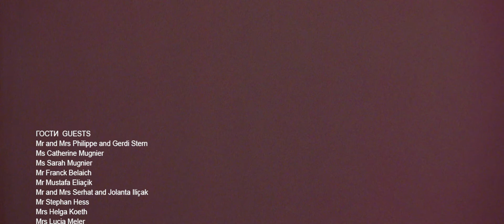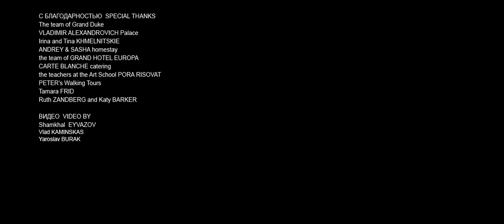IN THE CITY of FROZEN BEAUTY (PETRA's Event), director Valery KATSUBA, producer Catherine MUGNIER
IN THE CITY of FROZEN BEAUTY, PETRA’s Anniversary directed by Valery KATSUBA, produced by Catherine MUGNIER and Valery KATSUBA, Grand Duke Vladimir Palace, St. Petersburg, Russia, 2015. Winter Fairy-Tale Event in the Russian Aristocracy Home with the Mariinsky theatre ballet dancers and The Nutcracker on the ice rink. Video by Shamkhal Eyvazov
Праздник во Владимирском дворце, режиссер Валерий Кацуба, Санкт-Петербург, 2015